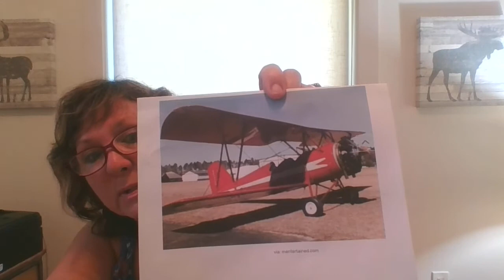Ricky the Dragon and Agatha visit the Farm!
Ricky the Dragon, Agatha, and her grandson visit a special a farm!  They see unusual animals, and enjoy a puppet show, finishing the day entering a pie eating contest! Nick has a wiggly tooth and looses it when biting into a Toffee Apple!